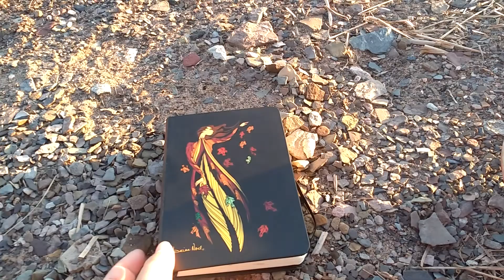Journal Update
I filmed a quick journal flip through of where I am in my current journal. I filmed this at my happy place, a small rocky beach near my old house. I don't know when I will be posting videos regularly, but I do want to film a few videos this month. I definitely plan on filming MelyyRose's Spooktober tag soon! I hope you enjoyed this little video!